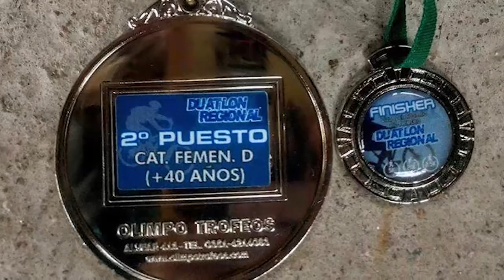INFO TRIATLON EN VILLA DEL ROSARIO